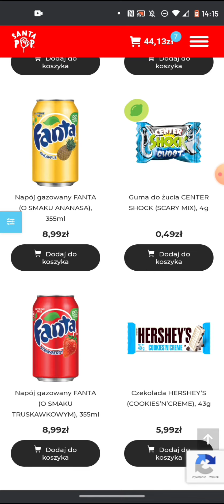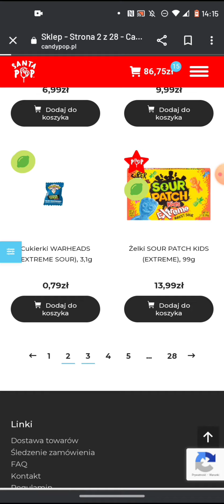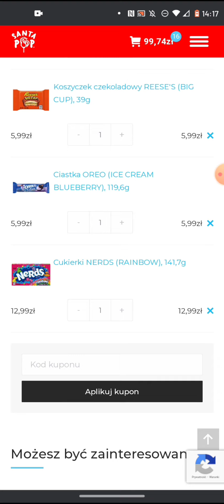CANDY POP🍭 MINI SERIA odc.3 (budżet 100zł) Oglądaj do końca😱👆🏻👆🏻👆🏻